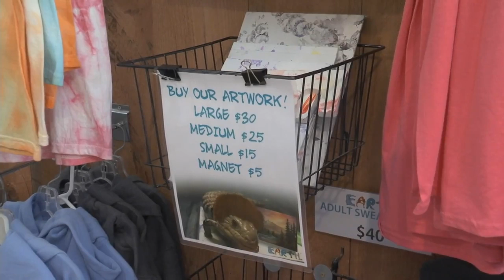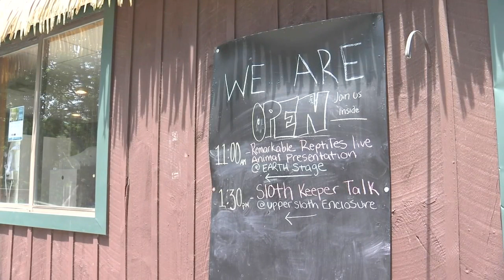Saturday's 'Earth Bash' to support educational programs Southwick's Zoo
The Earth Bash is taking place this weekend to raise money for Earth's Limited support the educational programs at Southwick's Zoo in Mendon